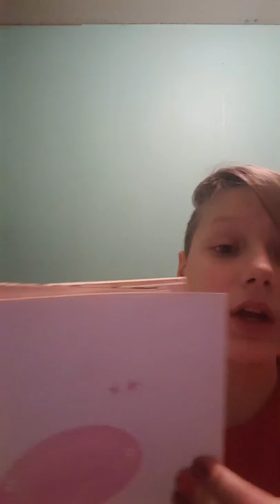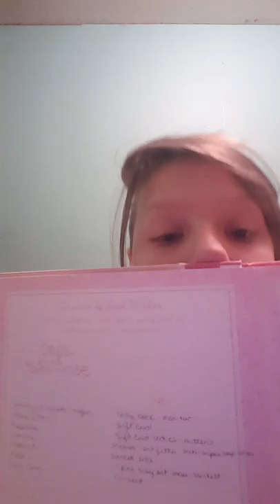January 29, 2019